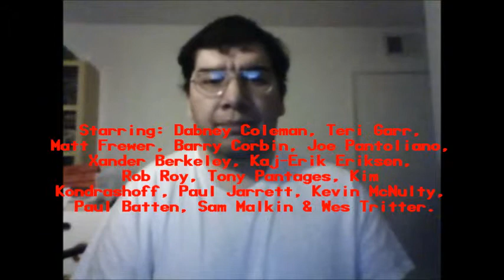Short Time (1990): Joseph A. Sobora's Movie Review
My Movie Review of "Short Time" (1990).
Starring: Dabney Coleman, Teri Garr, Matt Frewer, Barry Corbin, Xander Berkeley, Joe Pantoliano, Kaj-Erik Eriksen, Rob Roy, Tony Pantages, Kim Kondrashoff, Paul Jarrett, Kevin McNulty, Paul Batten, Sam Malkin & Wes Tritter.

Written By: John Blumenthal & Michael Berry. Directed By: Gregg Champion.